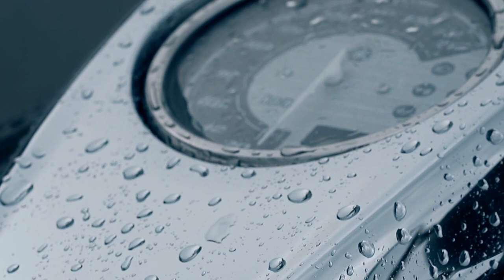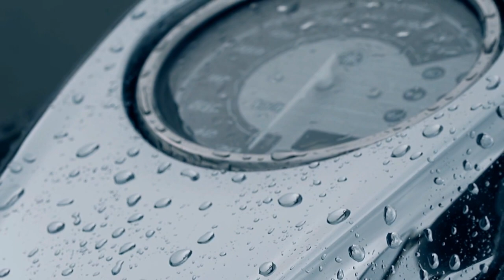12 Days of Water Conservation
Happy Holidays! This year we're spreading the gift of water conservation tips, and we encourage you to do the same.

Take a look at this document for info and strategies to save water all year round